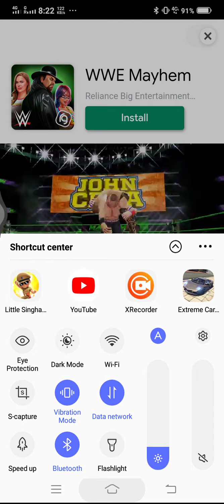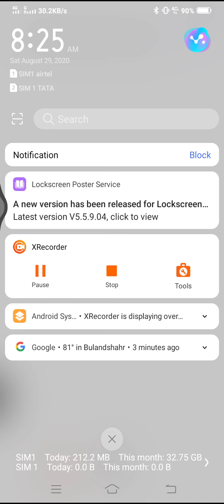August 29, 2020